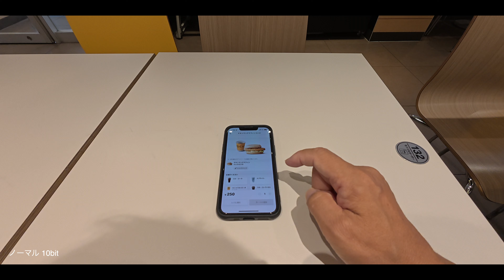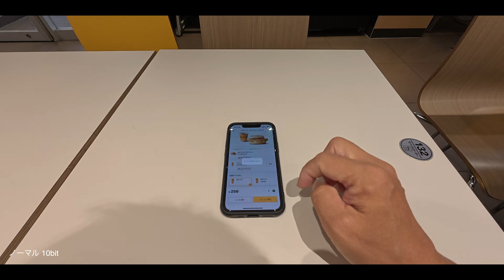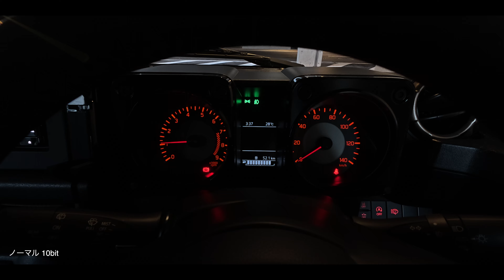DJI OSMO ACTION 5 PRO VLOG 車載ハイパーラプス カックン問題確認など #1512 [4K]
DJI OSMO ACTION 5 PROでのVLOGを始めました。
最短撮影距離が35cmとなりかなり使いやすくなったと思います。
気になっていた車載撮影時ハイパーラプスのカックン問題がどうなったか？
早速試してみました。

「DJI Osmo Action 5 Pro」
「Ulanzi DJIAction 磁気アダプターマウント」
「Ulanzi ミニ三脚 MT-08」

「JOBY HandyPod Clip Action クリップ型ミニ三脚」

「SONY ZV-E1」
「SONY SEL24F28G」
「Haoge バヨネット角型メタルレンズフード」
「SIGMA 17mm F4 DG DN」
「TAMRON 20-40mm F/2.8 Di III VXD A062」

「D-Lux8 グリップ付きケース」
「LEICA D-LUX8 液晶保護フィルム」
「LUMIX オートレンズキャップ」
「DMW-BLG10 DMW-BLG10E 互換 バッテリーと充電器」

「DJI Osmo Pocket 3 マグネティックマウント」
「DJI Osmo Pocket 3 カバーセット」
「DJI Osmo Pocket 3 アダプターマウント」
「DJI Osmo Pocket 3 クリエイターコンボ」
「 PDA工房 DJI Osmo Pocket 3 PerfectShield Plus 保護フィルム」
「DJI Osmo Pocket 3 レンズキャップ カバー」
「日東 アセテート粘着テープ」

「槌屋ヤック ジムニー専用スマホホルダー」
「キジマ リフレクター スリム4」
「オートライトセンサー カバー スズキ用」
「助手席用ドリンクホルダー」
「Panasonic ETC車載器 CY-ET926D」
「スズキ用 エーモン 7225 ETC取付アタッチメント」
「Clazzio クラッツィオ Entry シートカバー JB64」
「星光産業(EXEA) LED USBライト EL-173」
「シガーソケット usb」
「JB64 アームレスト」
「PIVOT 3-drive PRO スロットルコントローラー&JB64用ハーネス」
「ドライブレコーダー」
「シガーライターソケット」
「星光産業(EXEA) ドアグリップポケットベース 」
「セイワ(SEIWA) コンソールトレイ」
「ジムニー エアコンダイヤルカバー」
「サムライプロデュース フロントアンダーガーニッシュ」
「JB64 アイドリングストップキャンセラー」
「JB64 テールランプガーニッシュ」
「KYG ラゲッジマット」
「JB64 ジムニー シーエルリンク フロントグリル CL20」
「シーエルリンク ジムニー JB64/JB74 車高センサーステー」
「シーエルリンク B64 JB74 シエラ 1インチ リフトアップ キット」
「ジムニーJB64用マットブラックフェンダーモール」
「JB64 ロッソモデロ DUSSEL Si マフラー 」
「OPEN COUNTRY R/T 185/85R16」
「JB64W JB74W ジムニー シエラ ドア ハンドル プロテクター」
「Panasonic カーナビ ストラーダ 7インチ ワイド CN-HE02WD」
「エーモンオーディオ・ナビゲーション取付キット」
「星光産業 ジムニー EXEA リアデフォッガーカバー」
「星光産業 ジムニー EXEA スイッチエキステンション」
「星光産業 ジムニー EXEA キーホールカバータフネス」
「サイドマーカー スモークレンズ」
「JB64 JB74型 3D フロアマット MT車専用」
「車載ホルダー マグネット スマホホルダー」
「SEIWA JB64/JB74専用 運転席側用 ドリンクホルダー」